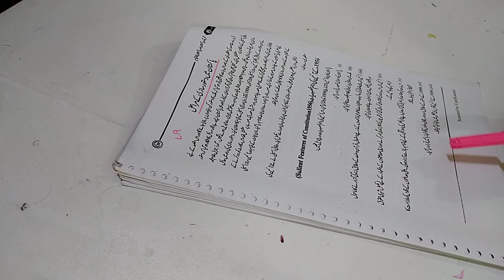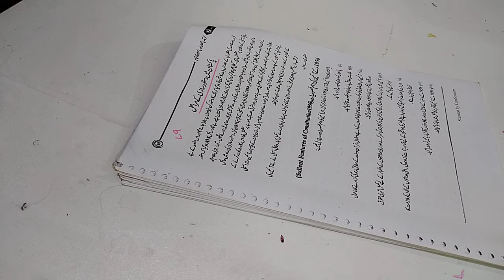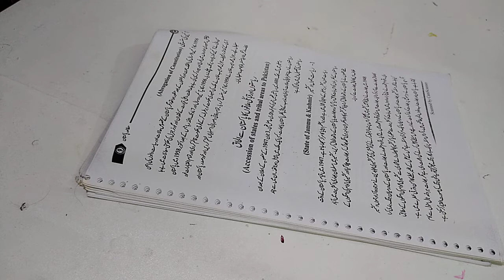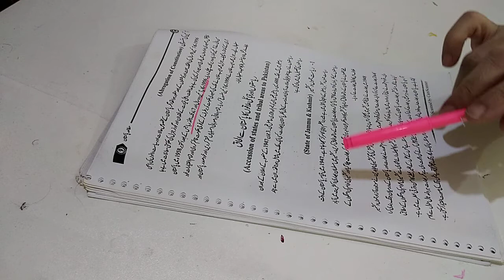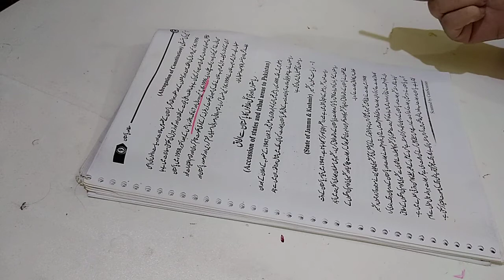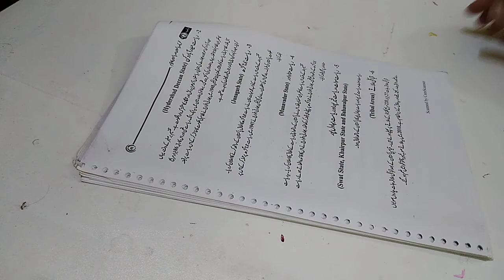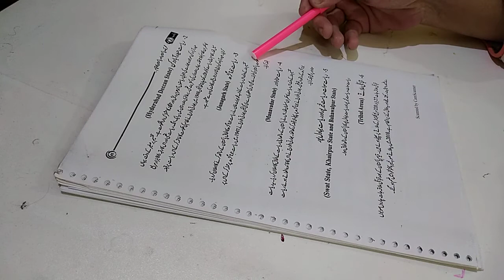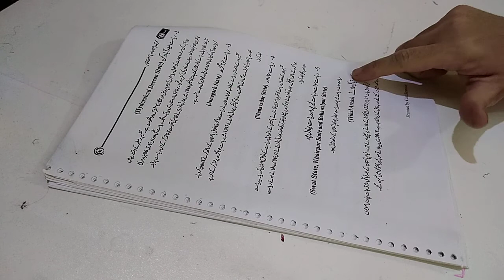Class IX Pak. studies Ch. 2 lecture 9